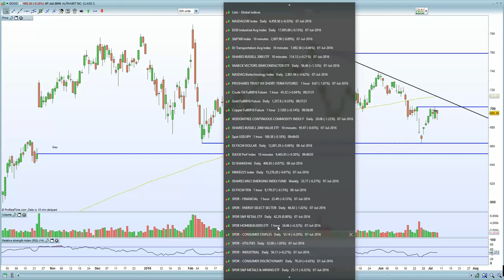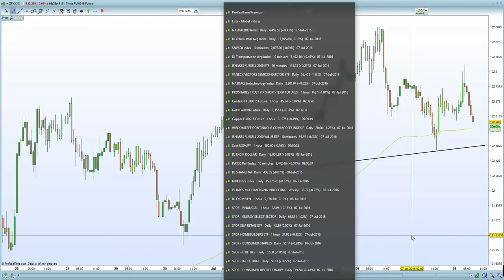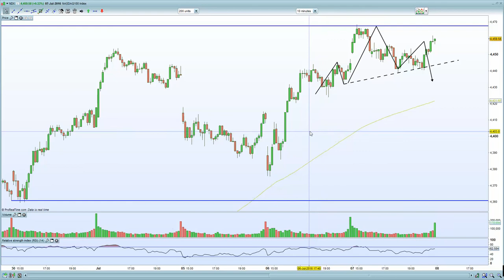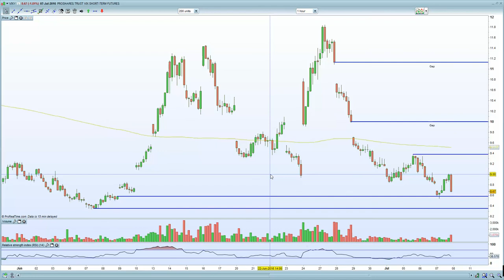S&P 500 into resistance as the Russell 2000 remains weak. VIX + Dollar into support going into NFP